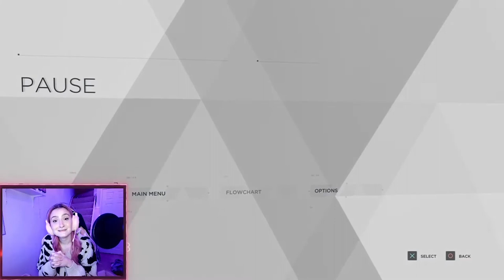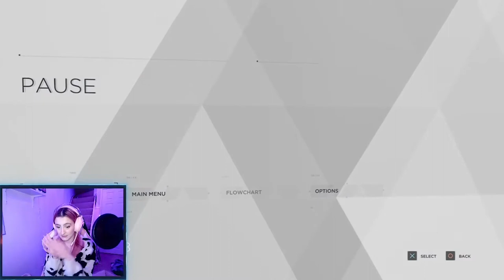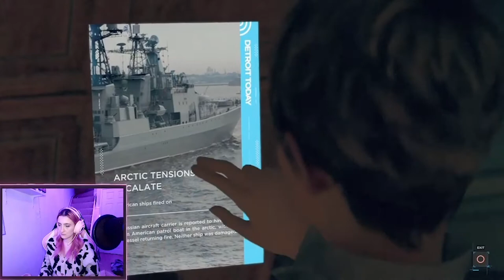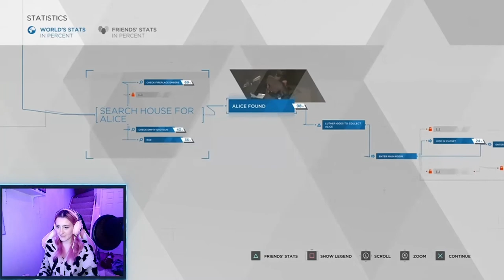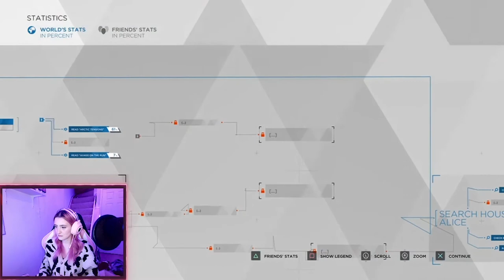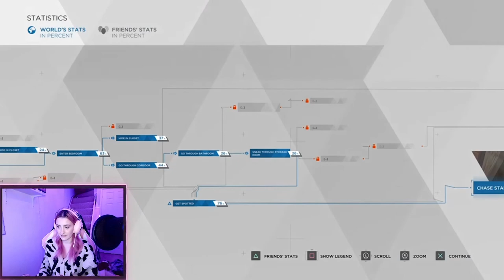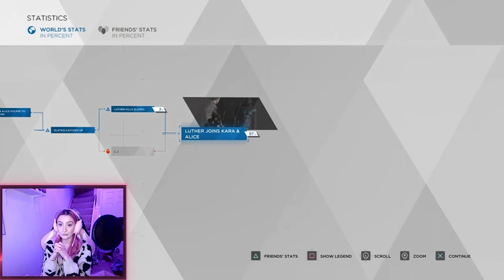Let's Play: Detroit: Become Human - Part 9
About Charlotte:
Charlotte is a 21 year old beauty lover and gamer from Halifax, West Yorkshire.